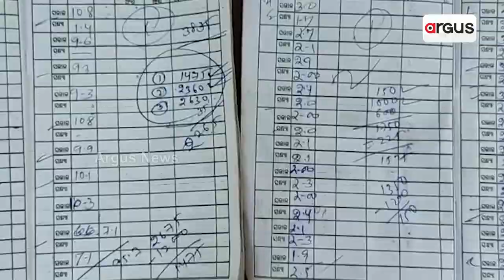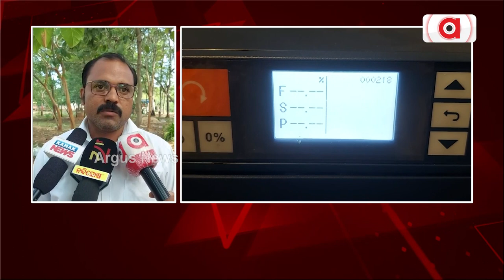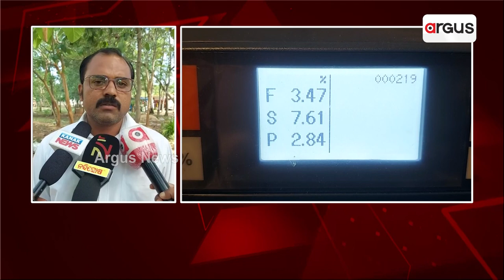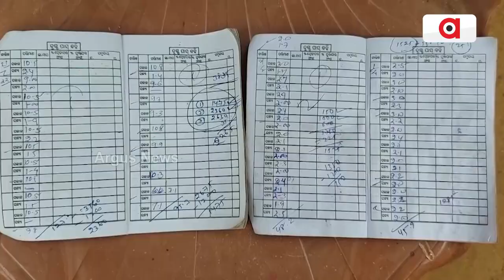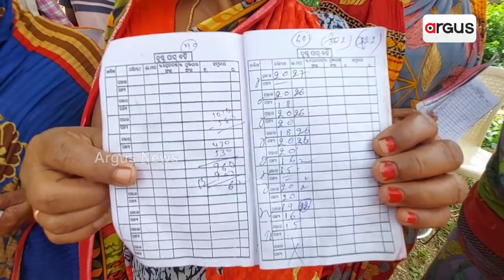Dairy Farmers Suffering In Odisha, As Number Of Cows Decreases